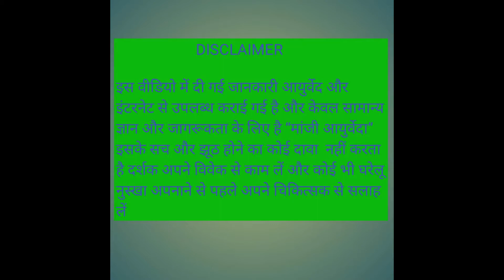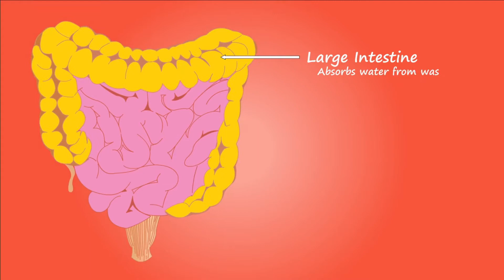papita khane ke fayde I papita ke fayde baba ramdev I papita ke fayde I papita ke fayde in hindi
Hi

दोस्तों आज के इस वीडियो में हम आपको पपीता खाने के चमत्कारी फायदों के बारे में बताने जा रहे हैं |

पपीता के फायदे | पपीता खाने के लाभ, papita ke fayde face ke liye, weight loss, papaya benefitsPapaya Know about the most beneficial fruit,papita khane ke fayde,papita ke fayde baba ramdev, papita ke fayde, papita ke fayde in hindi,